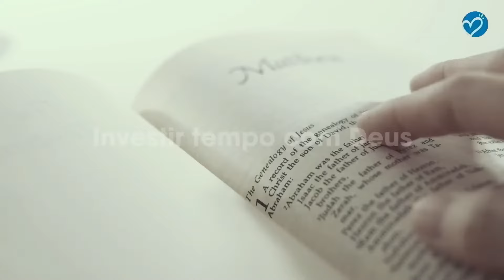A Bíblia Livro a Livro - Jó